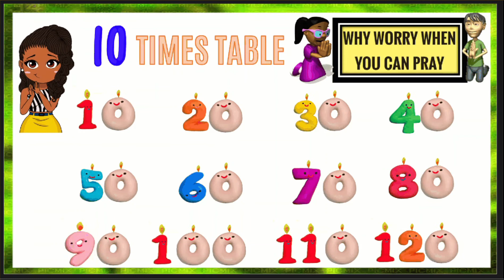MY REVISED TEN TIMES TABLE SONG